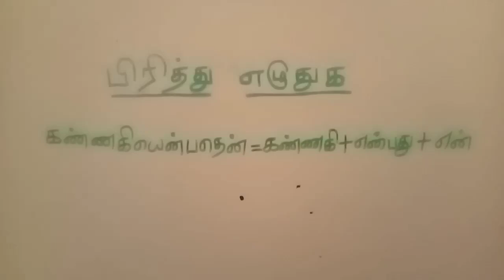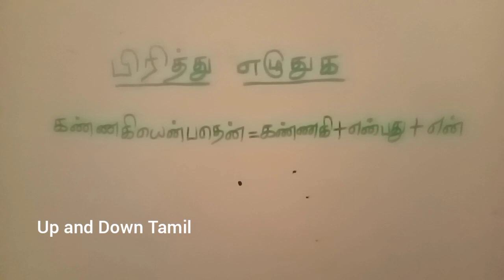கண்ணகியென்பதென் = கண்ணகி + என்பது + என்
We learn

பிரித்து எழுதுக

கண்ணகியென்பதென்